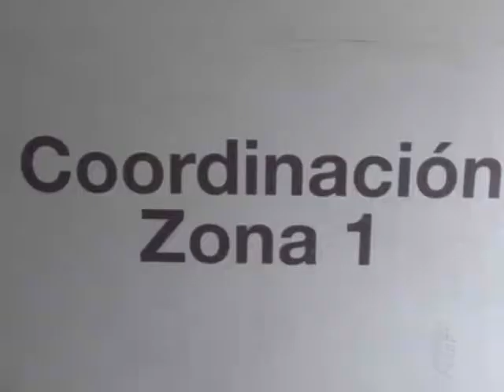Familias afectadas por lluvias reciben kits (Noticias Ecuador)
Diego Proaño coordinador  de la zonal 1 del Ministerio de Inclusión Económica y Social (MIES),  informó sobre los planes de emergencia que se han activado para las familias afectadas por la temporada invernal
Aproximadamente 2.300  personas de la costa ecuatoriana específicamente en  la provincia de Esmeralda recibieron la ayuda humanitaria por parte de la entidad.
La cual consiste en la entrega de dos kits con productos de primera necesidad.